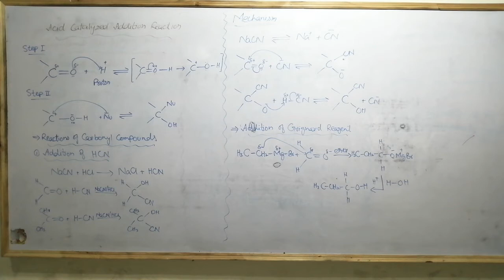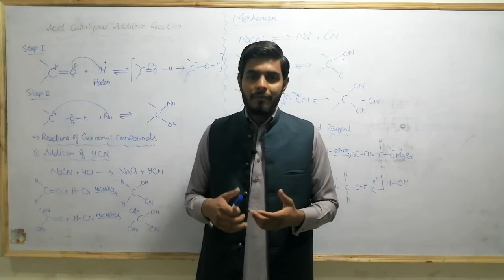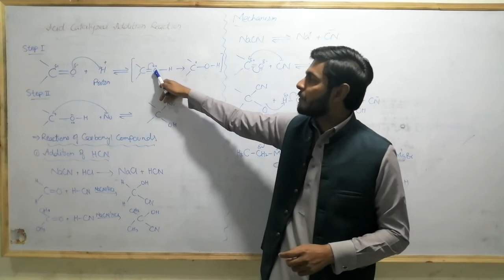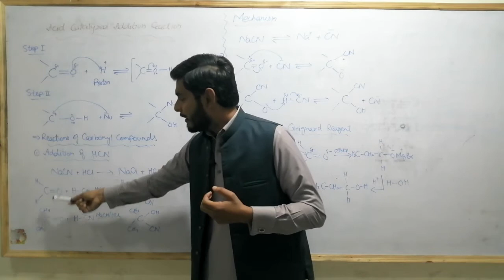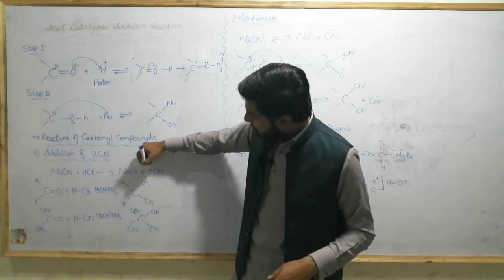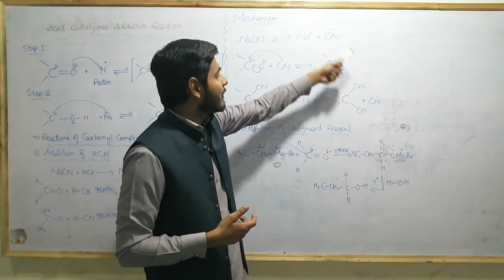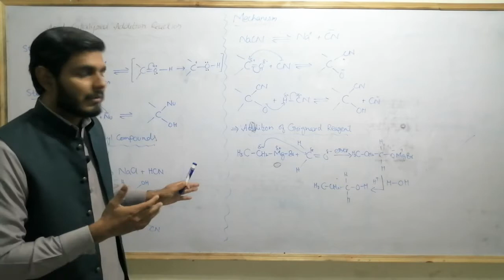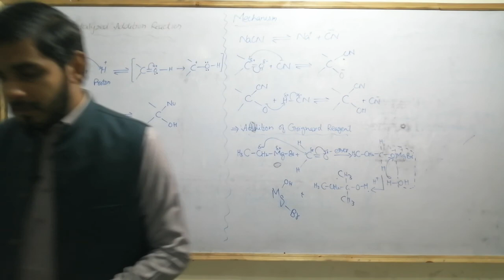CLASS: 2ND YEAR| CHEMISTRY| LEC 05| BY SIR FAIZAN